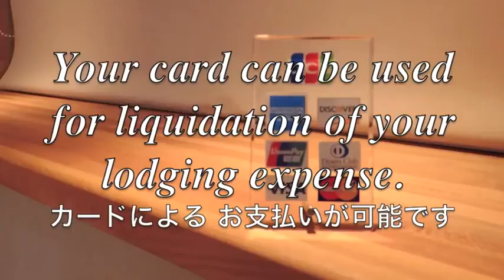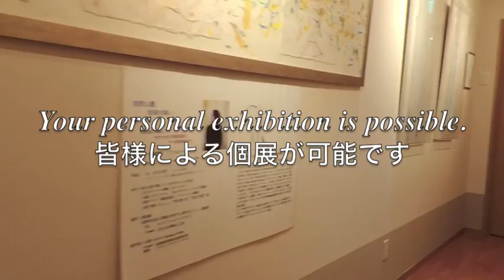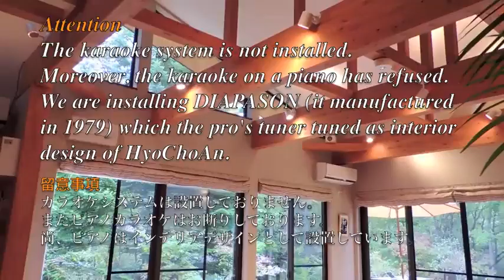Hyo_Hall_Gallery_01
This animation is created as a link animation on the homepage of "B&B Hotel HyoChoAn"
この動画は「B&B Hotel HyoChoAn 漂鳥庵」のホームページ上のリンク動画として作成されています。

The content is introducing "B&B Hotel HyoChoAn in Karuizawa, Japan" with the photograph.
Animation processing used iMovie on MacBook Pro.
内容は"B&B Hotel 漂鳥庵"を写真で紹介しています。
動画処理はMac book Pro上のiMovieを使用しました。

HyoChoAn took charge of photography, music composer, editor, one of the performer.
撮影、作曲、編曲、演奏者、画像編集は漂鳥庵が担当しております。
(Original Sound Album of HyoChoAn "The Joy Set Free")

After you look at this animation, we recommend you to use HyoChoAn.
It is also expected that the user of HyoChoAn will have this animation perused in a guest room.
By your looking at this animation, we expect to be useful for planning of your sightseeing tour.
皆様がこの動画を見た後に漂鳥庵を宿泊利用されることをお勧めします。
また、漂鳥庵の利用者が客室でこの動画を閲覧される事も期待しております。
この動画を皆様がご覧になることにより、皆様の観光旅行の立案に貢献できることを願っております。